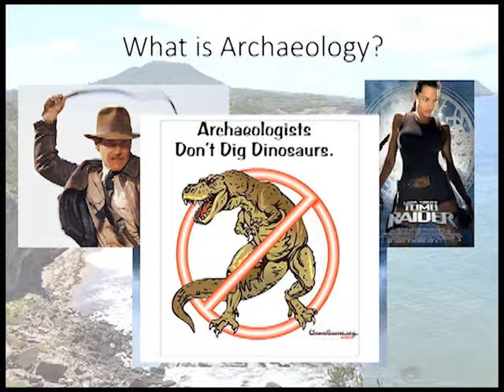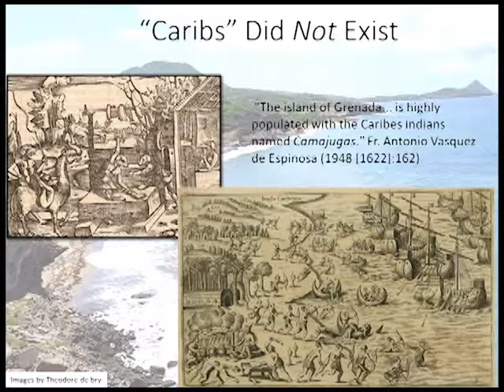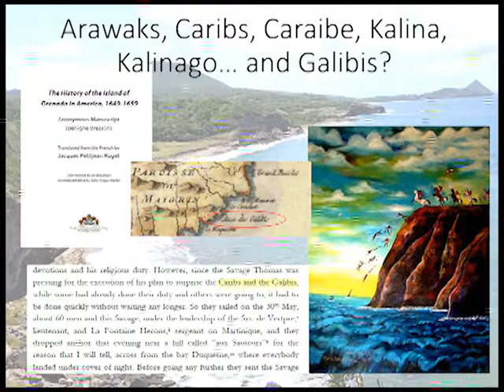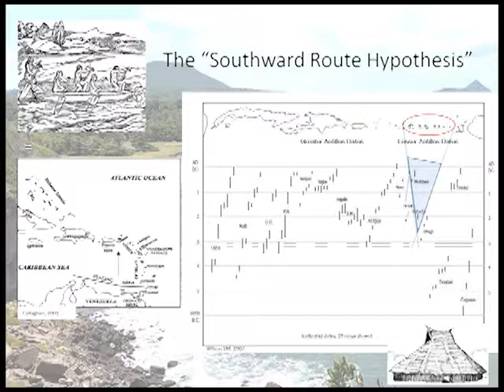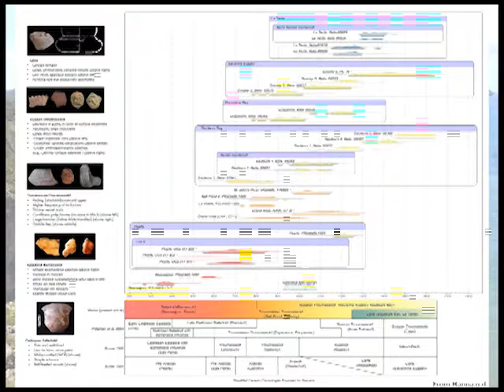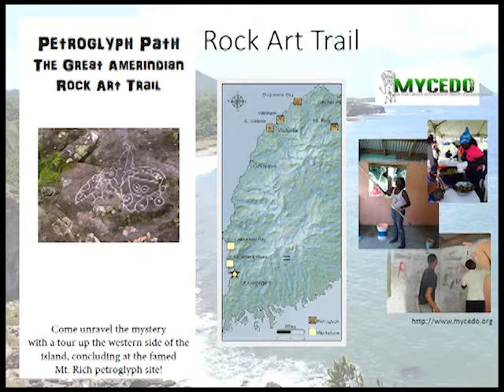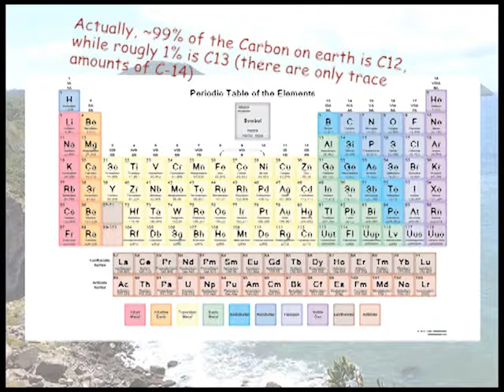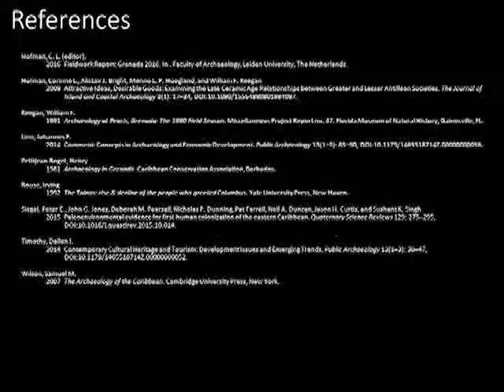Camerhogne: Grenada's Pre-Columbian Heritage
At the time of the first French settlement at Port Louis/Fort Annunciation in 1649, there were reportedly two groups of Amerindians present in Grenada: the "Cairibe" and the "Galibis". Who were they, where did they come from, and when did they first arrive?

This is the audio (and slides) of a lecture by Jonathan A. Hanna, recorded at the Grenada National Museum on June 22, 2017.

Drawing on the past five decades of archaeological research in Grenada, Mr. Hanna's presentation weaves together a new synthesis of the 84 pre-Columbian sites in Grenada and what they can tell us about the prehistoric Caribbean. In the process, we will overturn many age-old assumptions and learn new insights into how Grenada's archaeological heritage is not just valuable to academic researchers but also to local communities.

Sorry the slides are a bit blurry. Here is a pdf to view them at higher resolution